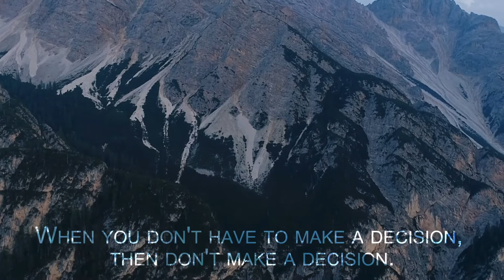Top 5 ideas in the world| top5